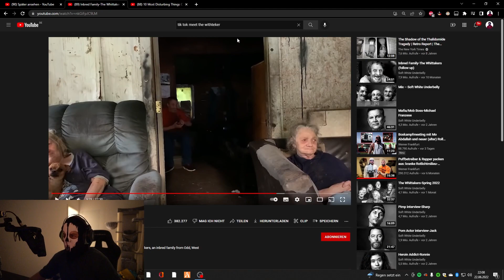Moji zeigt euch das verstörendste Video überhaupt😨